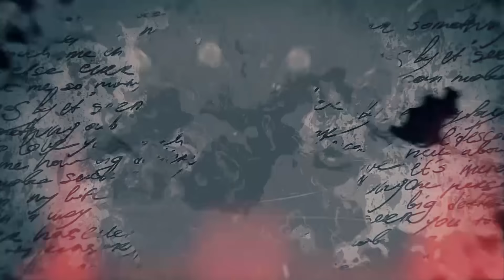최초 공개! 실제로 벌어진 무당 vs 악령의 영적 대결! 24시간 악령으로 인해 성적 충동을 느끼는 여자! 귀신들과의 잘못된 거래로 시작된 영적 고통을 위한 퇴마 솔루션EP.138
※미스터리서클 사례자 신청방법※

국내 최초 무당 토크쇼!
무(巫)가 선사하는 매혹적인 이야기부터 영적 솔루션까지~!
미스터리서클을 원(circle)한다면 GO GO!